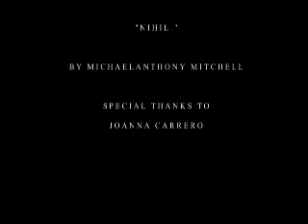Scuriolis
A film by artist Michaelanthony Mitchell. Previously titled "Nihil."